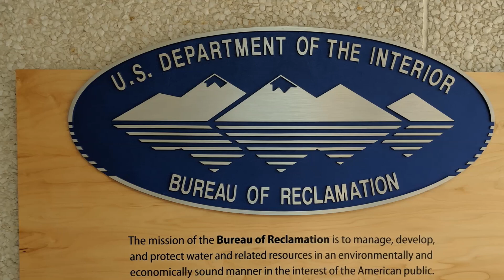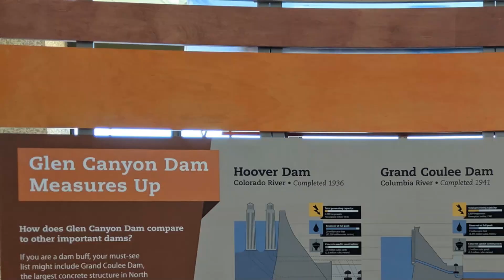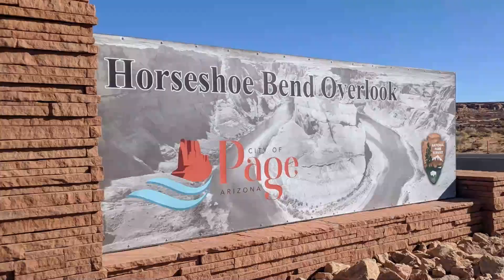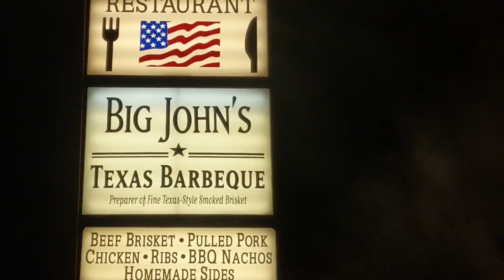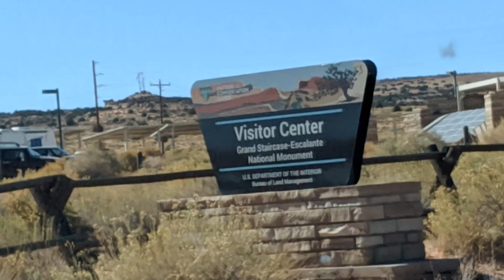Arizona-Page and Antelope Canyon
This was the first time we have been to Page AZ. It is beautiful here. Antelope canyon is a must see. You need to hire a tour company to take you there and your guide tells you the story of the canyon.